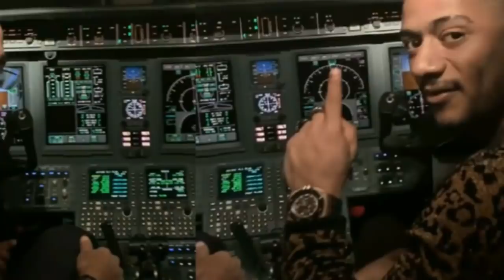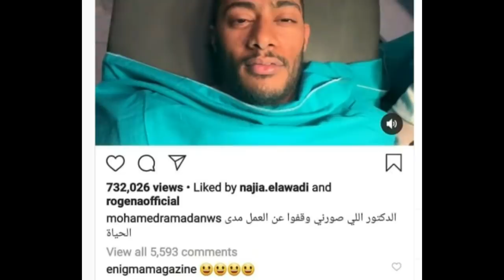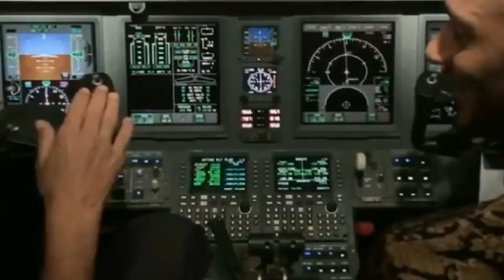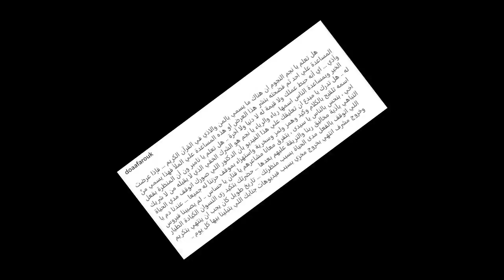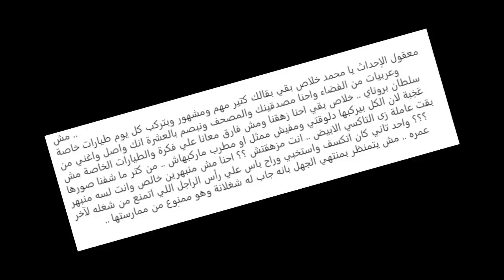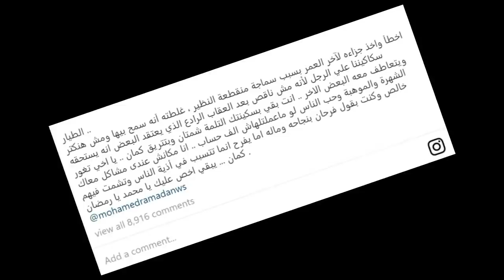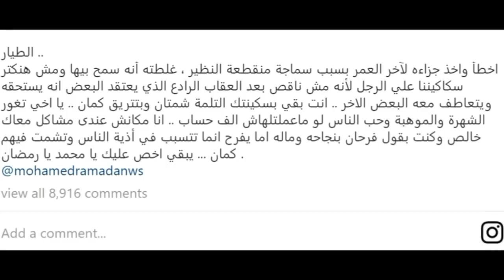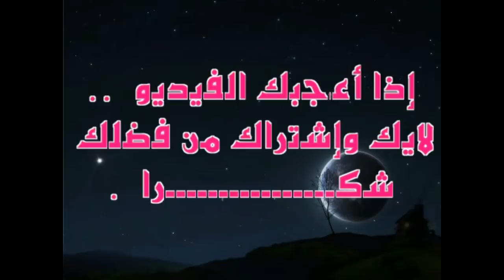بعد قصة الطيار : محمد رمضان يخسر والسبب : رد فعله بفيديو ! ورسالة قوية من دعاء فاروق :كيد زى النسوان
محمد رمضان يخسر بعد قصته مع الطيار  .. والسبب : رد فعله العجيب بالفيديو ! ورسالة قوية وشديدة اللهجة من الاعلامية دعاء فاروق له : (بتكيد زى النسوان) !!